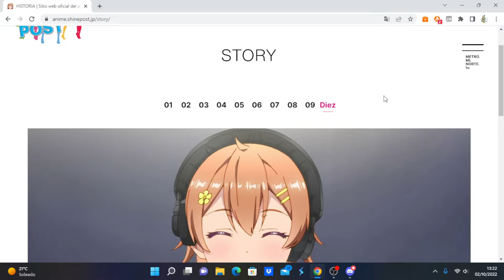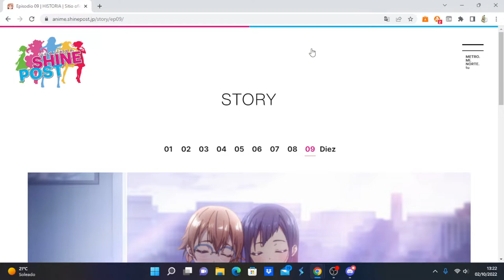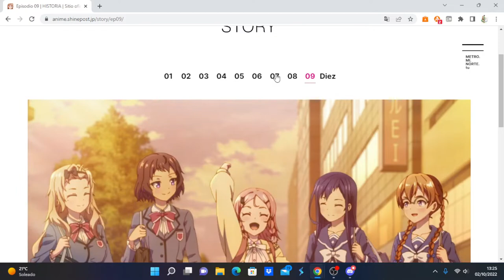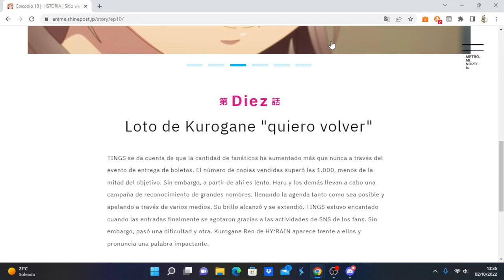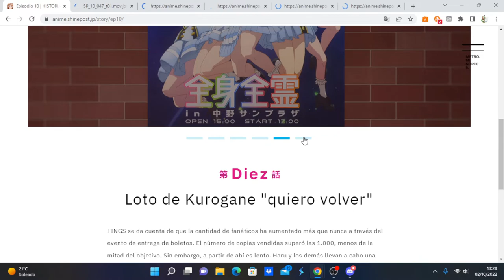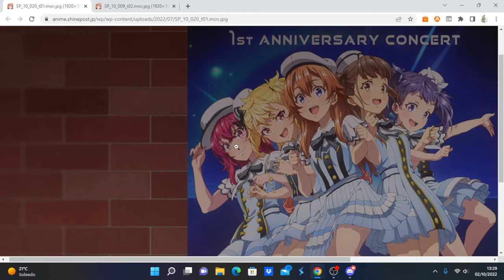Shine Post comentando avance del capítulo 10